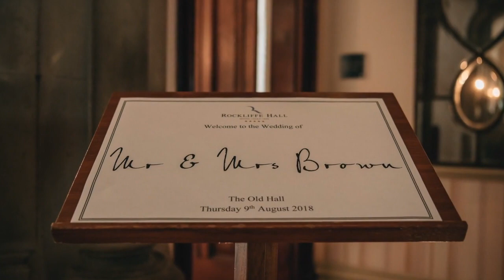Mr & Mrs Brown Wedding Day Slideshow